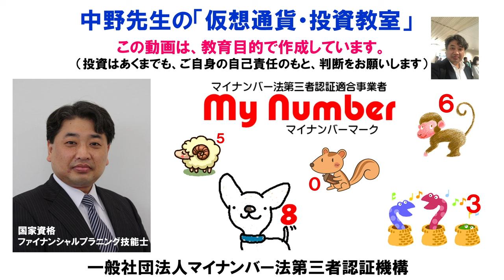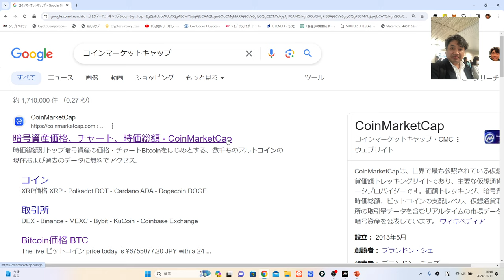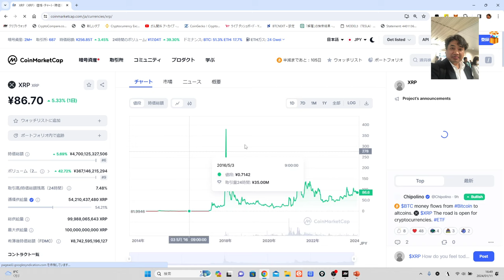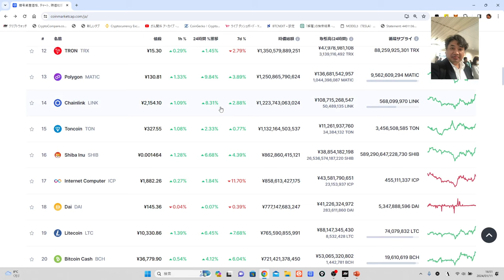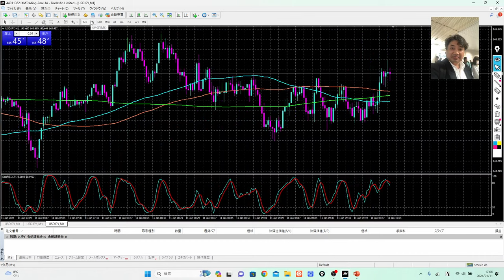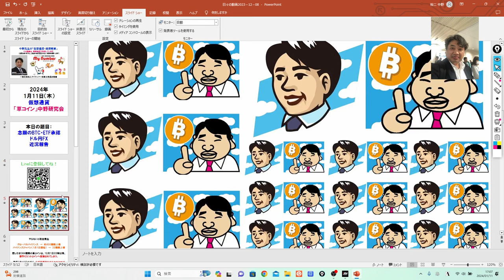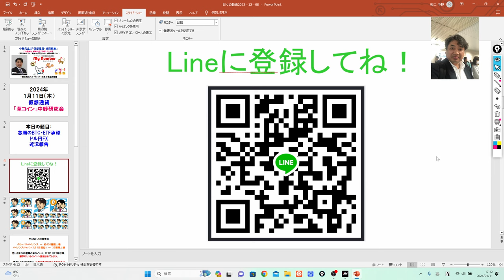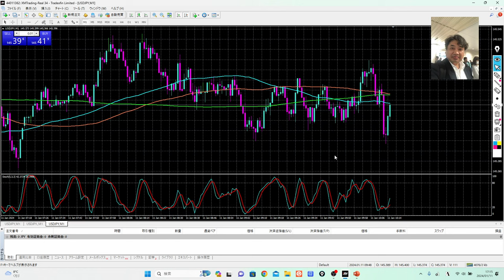ビットコインETF、正式承認おめでとうごいざいます！800万円に迫ります。